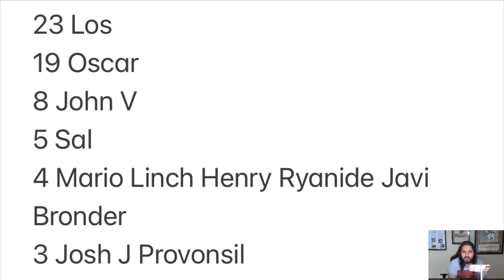Edison Format Round 3: Blackwings Vs Quickdraw!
Round 3 Edison Format at epik cards and games in hurst Texas between Randy playing Blackwings Vs Leonard playing Quickdraw!